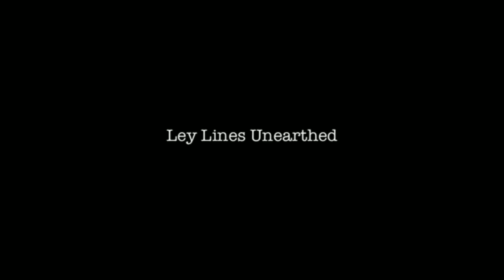THE EARTHS LAYLINES UNEARTHED